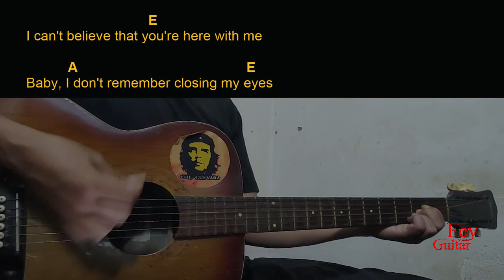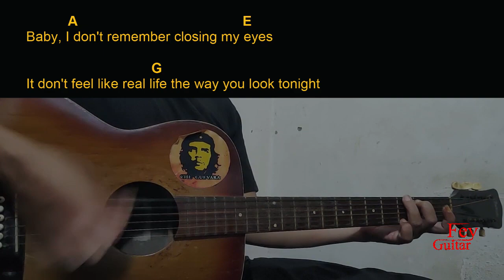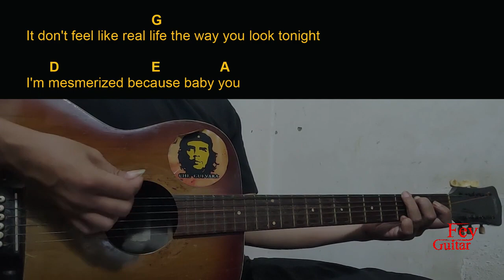Canaan Cox - Don't Wanna Wake Up Guitar Chords cover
Song : Canaan Cox - Don't Wanna Wake Up

Original Song Link :

Semoga Bermanfaat